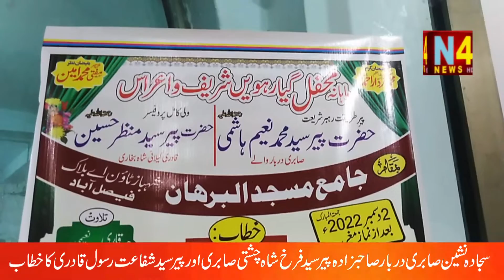MEHFIL & SEMINAR REGARDING BARI GIARVI SHAREEF& URS MUBARIK IN FAISALABAD. N4NEWS HD REPORT